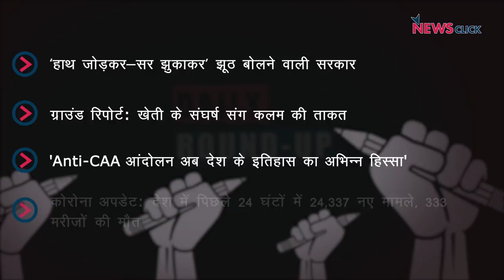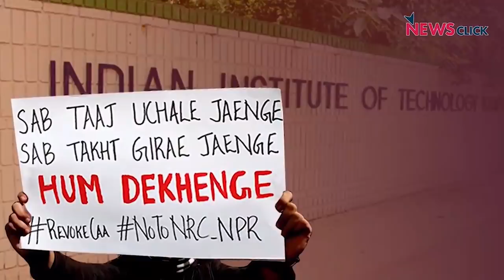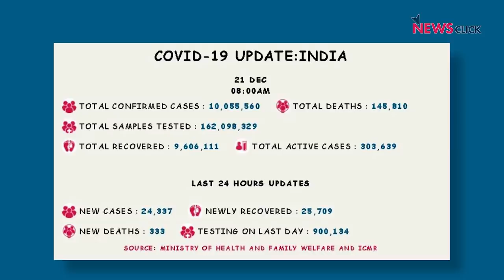सरकार का झूठ, Anti-CAA आंदोलन और अन्य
आज शुरुआत करेंगे प्रधानमंत्री नरेंद्र मोदी के उस दावे से जिसमे वह बोलते है उनकी सरकार ने स्वामीनाथन आयोग की प्रमुख सिफारिशों को लागू कर दिया है जबकि उनके खुद के दस्तावेज कुछ ओर ही कहानी बयान करते हैं। वरिष्ठ पत्रकार भाषा सिंह के साथ चलेंगे टिकरी बॉर्डर और जानेँगे कैसे किसान आंदोलन ने पंजाब के पूरे झलक को बदला है। अंत में, CAA के ख़िलाफ़ हुए लम्बे आंदोलन के बारे में भी यह बात सिद्ध होती है की  उन आंदोलनों ने प्रतिरोध को एक नया आयाम दिया, आंदोलन के एक साल पर नज़र डाल रहे हैं वरिष्ठ पत्रकार और लेखक नीलांजन मुखोपाध्याय।